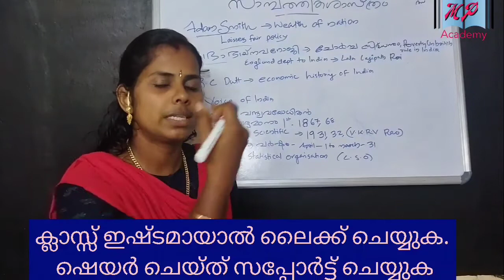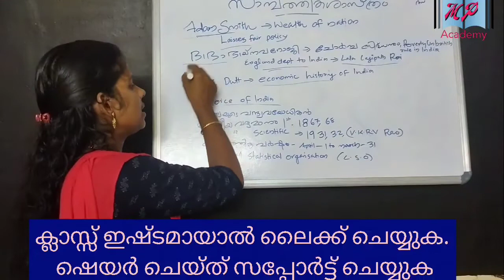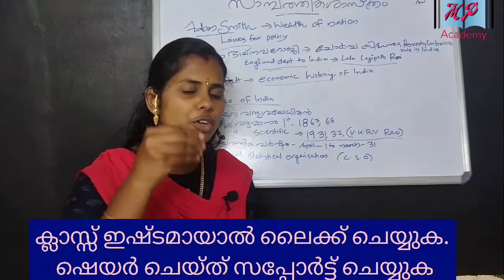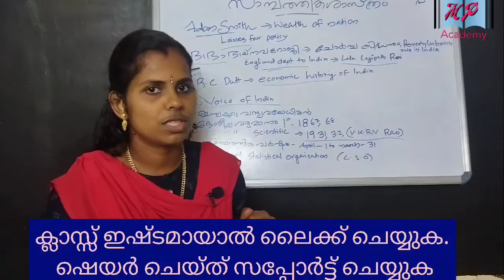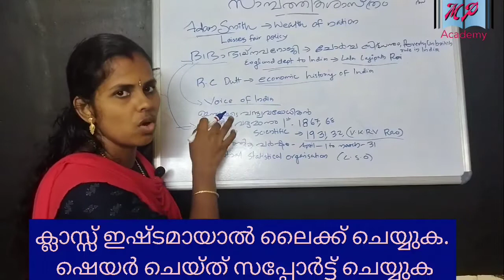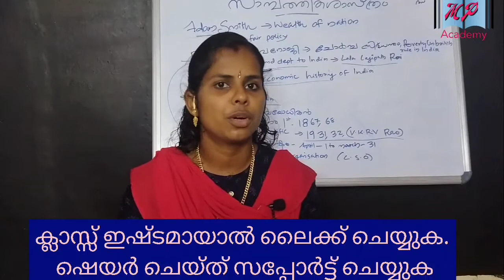ECONOMICS PART-1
join our telegram channel(free notes and guidence)